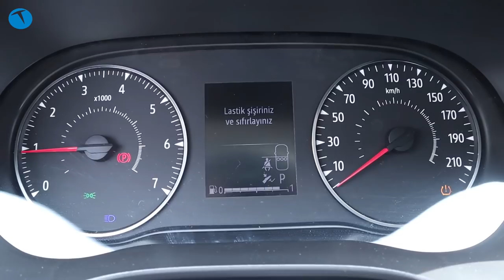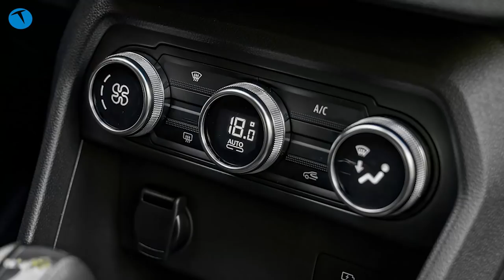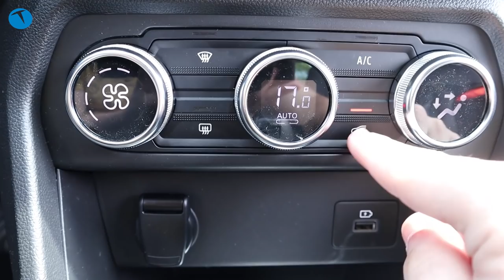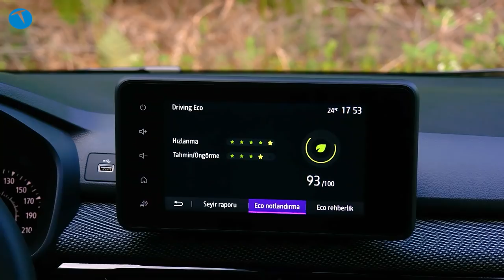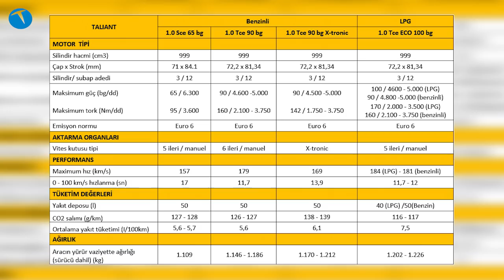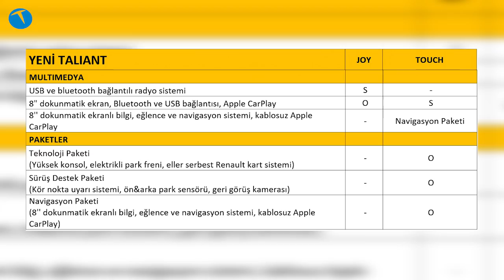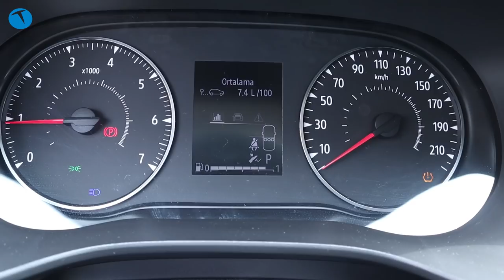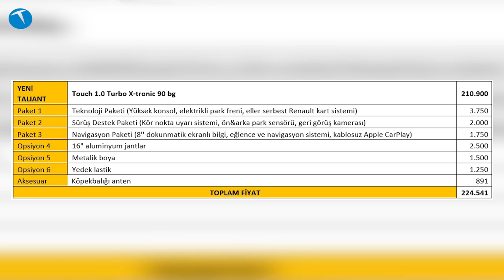Symbol tarihe karıştı, yerine Taliant geldi | İşte Renault Taliant incelemesi!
Renault Taliant otomobili bu videoda enine boyuna inceliyoruz. Fransız otomotiv üreticisi Renault tarafından dünyada ilk kez Türkiye'de satışa sunulan bu otomobil markanın Symbol modelinin yerine geldi.

0:00 Açılış
0:45 Tasarım
3:14 Bagaj
6:21 Arka taraftaki yaşam alanı
8:33 Ön yaşam alanı ve sürüş deneyimi
11:39 Anahtarsız giriş sistemi
11:51 Multimedya ekranı
12:40 Motor seçenekleri
15:08 Donanım paket seçenekleri
16:45 Standart sunulan donanımlar
18:00 Test aracının yakıt tüketimi
19:05 Otomobilin fiyat seçenekleri
19:42 Test aracının fiyatı
20:15 Malzeme kalitesi
20:34 Rakipler
22:30 Ses yalıtımı, konfor ve güvenlik
24:17 Kapanış

Dış görünüm olarak Megane benzeri bir tasarım anlayışına sahip olan otomobilde iç tasarım ise markanın Dacia Sandero ve Clio modellerinden izler taşıyor. Örneğin aracın direksiyonu Clio modelinde de kullanılan ile aynı iken, kokpit tasarımı ise geçtiğimiz aylarda incelediğimiz Dacia Sandero Stepway modeline fazlasıyla benziyor.

Renault, Symbol'un yerine Taliant'ı koyarken basit bir değişim yapmamış. Öncelikle otomobil beşinci nesil Clio ve yeni Captur'un da tasarlandığı CMF-B platformunu kullanıyor. Daha güvenli ve modern olan bu platform birçok yeniliği de beraberinde getiriyor. Araçta yeni nesil güvenlik ve konfor teknolojileri de yer alıyor. Bu teknolojiler arasında sürücü, yolcu önce ve yan hava yastıkları, otomatik klima, yokuş kalkış desteği, acil fren desteği, kör nokta uyarı sistemi, geri görüş kamerası, ön ve arka park sensörü, elektronik park freni, anahtarsız giriş sistemi (Renault Kart), 8 inç dokunmatik multimedya ekranı, X-tronic otomatik şanzıman, kablosuz Apple Car Play desteği yer alıyor. Elbette bu saydığımız teknolojilerin bazıları belli donanım paketleriyle beraber alınabiliyor.

Renault Talian'ta Joy ve Touch olmak üzere iki farklı donanım paketi bulunuyor. Renault modellerinde görmeye alıştığımız en üst paket olan Icon seçeneği bu modelde bulunmuyor. Ayrıca Navigasyon, Teknoloji ve Sürüş Destek olmak üzere 3 farklı ek paketi de bu otomobille alabiliyorsunuz.

Teknoloji Paketi
(Yüksek konsol, elektrikli park freni, eller serbest Renault kart sistemi)

Sürüş Destek Paketi
(Kör nokta uyarı sistemi, ön&arka park sensörü, geri görüş kamerası)

Navigasyon Paketi
(8'' dokunmatik ekranlı bilgi, eğlence ve navigasyon sistemi, kablosuz Apple CarPlay)

Renault Taliant motor seçenekleri
Otomobilde biri atmosferik diğerleri Turbo beslemeli olmak üzere 2 farklı motor seçeneği var. Ayrıca bunlar arasında otomatik ve manuel seçenekleri olduğu gibi tek bir sürümde fabrika çıkışı LPG seçeneğinin olduğunu da belirtelim. Yeni çıkan Dacia modellerinde olduğu gibi Taliant'ta da dizel motor seçeneği bulunmuyor.

1.0 SCe 65 beygir / 95 Nm / 5.7 litre / 17 saniye
1.0 TCe 90 beygir / 160 Nm / 5.6 Litre / 11.7 saniye
1.0 TCe 90 beygir X-tronic / 142 Nm / 5.6 Litre / 11.7 saniye
1.0 TCe 100 beygir (LGP) / 170 Nm / 7.5 Litre / 12 saniye

Test aracımız 1.0 TCe 90 beygir X-tronic Touch paket ve alınabilecek tüm ek paketlere sahip modeldi. Otomatik şanzımana sahip bu modelin fabrika verisine göre şehir içinde 100 kilometrede ortalama yakıt tüketimi 5.6 litre olarak verilmiş. Biz yoğun İstanbul trafiğinde 7-7.5 litre ortalamayı gördük.

Renault Taliant fiyat seçenekleri ise lansmana özel olarak 167.00 TL'den başlıyor. En pahalı paket olan bizim test ettiğimiz sürümde ise (ve tüm ek paketler dahil) 224.541 TL'ye çıkıyor.